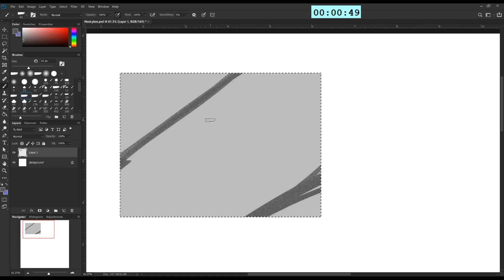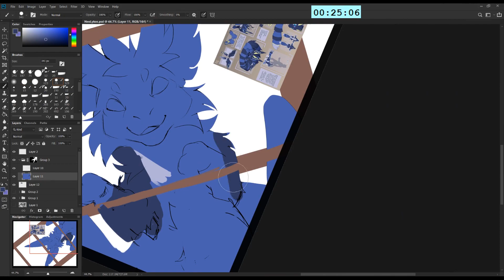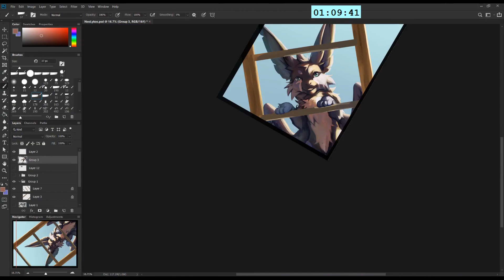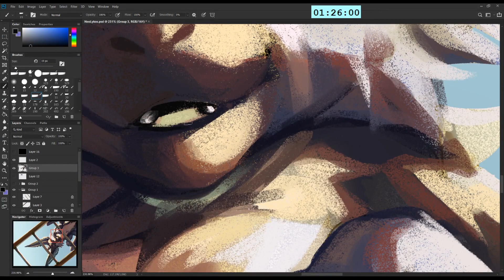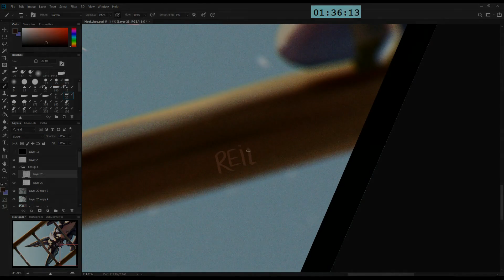neolykos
Commission for neolykos

Photoshop CC + my own custom brushes